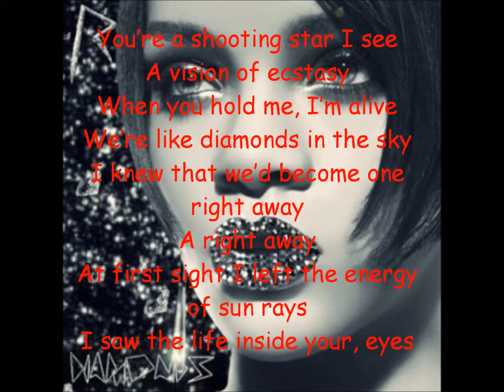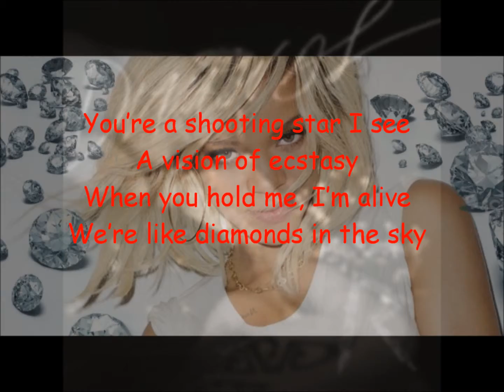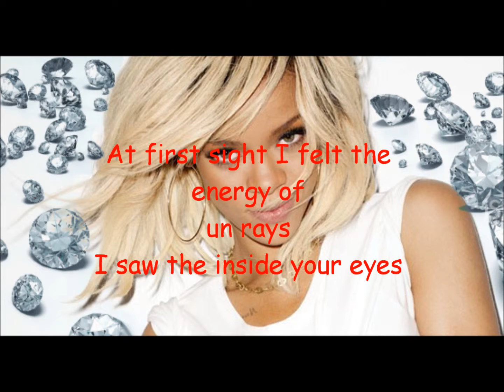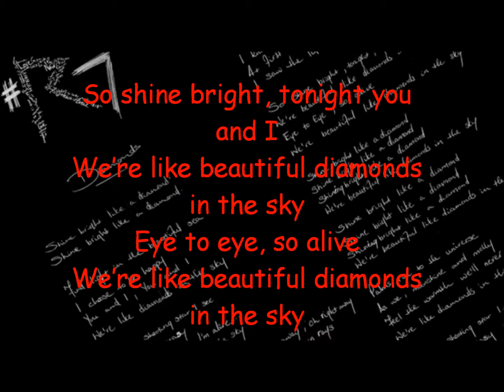Rihanna - Diamonds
Nueva canción de Rihanna